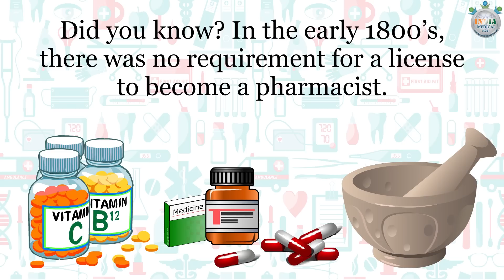Pharmacists Day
Wishing all the Pharmacists around the World a Very Happy Pharmacists Day!